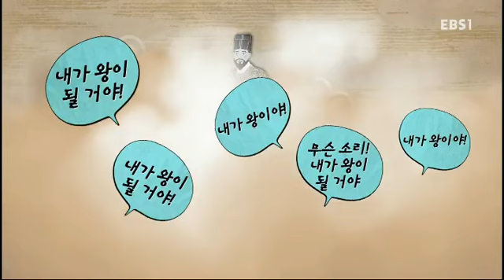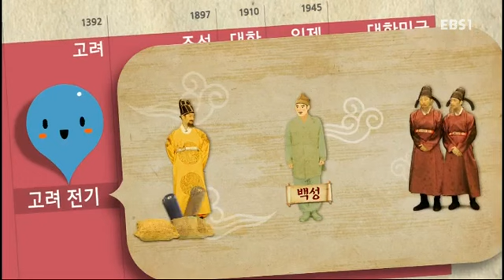역사가 술술 - 과거를 실시한 광종_#001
과거를 실시한 광종,

노비안검법과 과거제도를 도입하여 왕권을 강화한 고려 4대 임금 광종의 이야기,

재미있는 사건과 인물을 주제로 이야기를 꾸며 역사를 쉽고 재미있게 전달하는 초등 대상 한국사 프로그램,

교과서에서 등장하는 역사적 내용의 뒷 이야기, 숨겨진 이야기를 다뤄 교과서 역사에 흥미를 갖고, 단순 암기를 위해 생략된 교과서

내용을 이해하기 쉽도록 이야기를 구성,